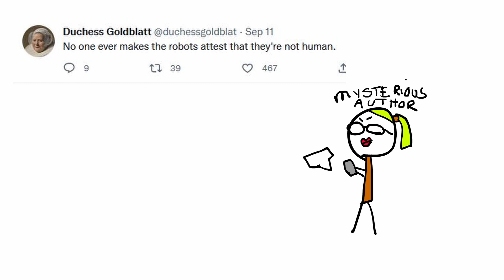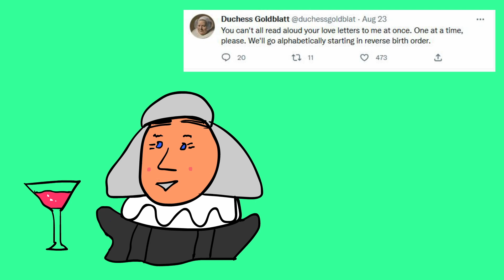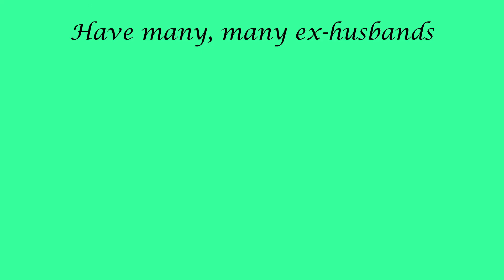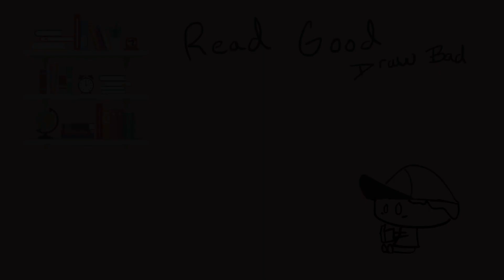Becoming Duchess Goldblatt Book Review: Tales of Ex-Husbands, Children in Prison and Sassy Tweets!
Welcome to the Crooked Path!  On this episode, we read Becoming Duchess Goldblatt, by an anonymous author!  👀  Find out whether being a Twitter literary celebrity is good for your personal life.  This was a great adult read about love, loss, heartbreak and sassy twitter replies!

You can follow Her Grace on twitter @duchessgoldblat